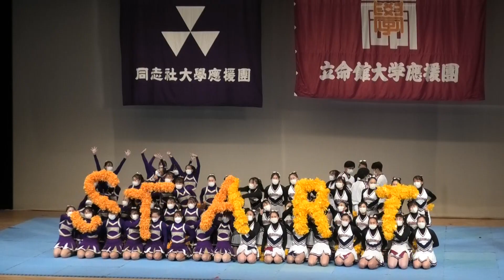2022秋 同立・立同戦前夜祭【7】チアリーダー部合同ステージ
2022秋　同立・立同戦前夜祭
Ⅰ部
立命館大学応援団
第一応援歌「グレーター立命」 団長 鹿野 珠星
第二応援歌　　二回生 山崎 美悠
第四応援歌「青春の息吹」 三回生 小坂田 晃嗣  三回生 廣田 絢音
Fight on Stage
同志社大學応援團
第一応援歌「Doshisha Heroes」 團長 肥田 和己
第三応援歌「同志社アトム」 三回生 加田 光
Fight on Stage
第五応援歌「若草萌えて」 團長 肥田 和己
Ⅱ部
吹奏学部合同ステージ
野球部企画
チアリーダー部合同ステージ
Ⅲ部
合同Fight on Stage
Doshisha College Song 團長 肥田 和己
立命館大学校歌  団長 鹿野 珠星
＝アンコール＝
2022年10月16日（日）京都呉竹文化センター